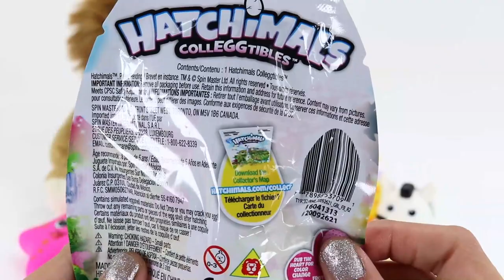BABY DOLL Learns Colors | Play doh Cookie Cutters ANIMAL SHAPES with TOY SURPRISES Toys Time Delight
Have fun with our Little Baby Doll learning colors using our Playdoh!

Don't forget to SUBSCRIBE to our Channel and Connect with us through Facebook =D Leave a comment, your Nickname and City you are from, plus your favorite toy so we can include you in our Kiddie Shououts and Surprises! =D

Share the Love and Support to our Growing FamiLEE!

🏆Aim High and Hit the Mark!
💪Aja! Aja!
❤AMDG